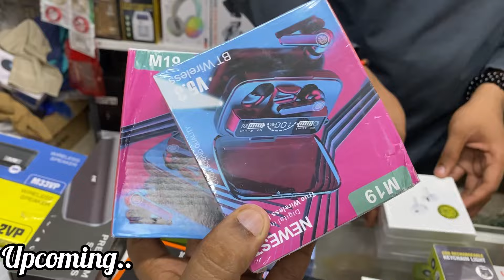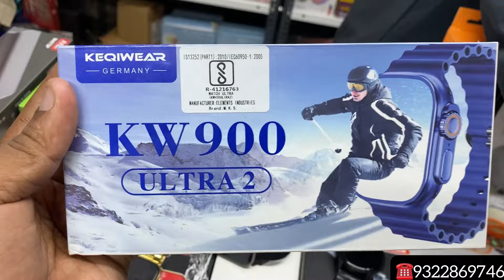Mumbai ki Sabse Sasti Shop | start ₹5/- 😱| wholesale प्राइस से सस्ता | Smart Phone | Drone | gadget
Master gadget 🙏

Shop Address :- Rai heritage shop no 9 near kamladevi college vitthalwadi Kalyan East
421306
Google map 📍👇

Sabse Sasti Wholesale aur Retail Shop
Biggest Wholesale & Retail Shop in Mumbai
Dollar Gadget
Dollar Gadget the Platinum mall Grant Road
Mini Smart phone
Worlds smallest phone
Smallest phone Mumbai
Dollar Gadget new shop Byculla west
The platinum mall at Grant Road Mumbai
The platinum mall Grant Road
Mumbai Biggest Wholesale market
Wholesale and Retail Market
Sasti Dukan Smart watch ki
Smart watch ki sasti dukan Mumbai
Shopping Haul
Grant Road
Byculla shop
Grant road market
Wholesale Bazaar
Best smart watch market
Smart watch at wholesale price
Cheapest smart watch
Cheapest earpods
Cheapest earbuds
Cheapest earphones
Smart watch at Lower price in Mumbai
Latest smart watch
Best Smart watch
Best mobile accessories in Mumbai
Trending wholesale market in Mumbai
Wholesale market In Mumbai
Famous wholesale market in Mumbai
Best phone market in Mumbai
Wholesale shop in Mumbai
Trending wholesale & Retail Market in Mumbai
Best Mall in Mumbai
Shopping mall In Mumbai
Grant road platinum mall in Mumbai
Platinum mall Mumbai near kamatipura
Grant road near kamatipura pura Mumbai
Shopping with Price
Best smart gadgets in Mumbai
Smart gadgets
Cheapest Speakers
Wholesale price products
Best Market in Mumbai
Wholesale shopping
Retail Shopping at Wholesale Price
Shopping vlog
Biggest Wholesale market in Mumbai
Biggest smart watch market
Sale on smart watch
Smart watch price
Offer on smart watch and earpods
Shopping Hub in Mumbai
Best Shopping market plaan in Mumbai
Wholesale market price
Wholesale and retail smart watch price
Mumbai Wholesale market price
Mumbai local market
Mumbai Wholesale Hub
Wholesale market with price
Wholesale & Retail
Trending smart watch
Latest smart watch
Wholesale Bazaar price

THIS VIDEO IS ONLY MADE FOR EDUCATION PURPOSE ONLY/RELATED TO MARKET INFORMATION. "Vikesh Mallah" IS NOT RESPONSIBLE FOR ANY KIND OF PROFIT AND LOSS.